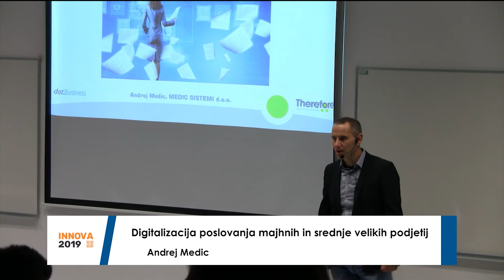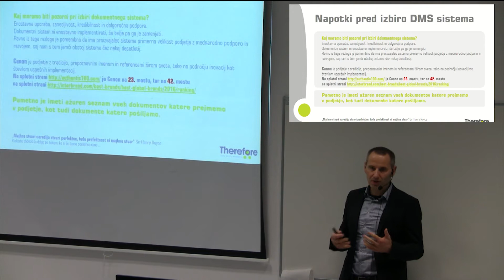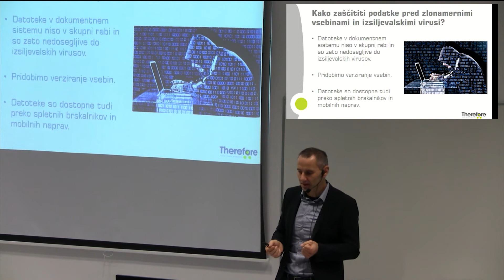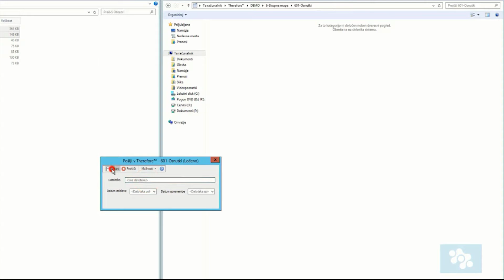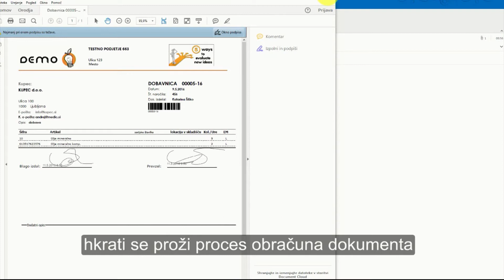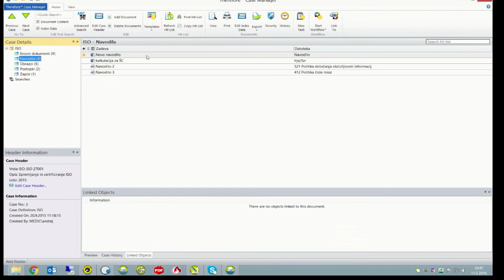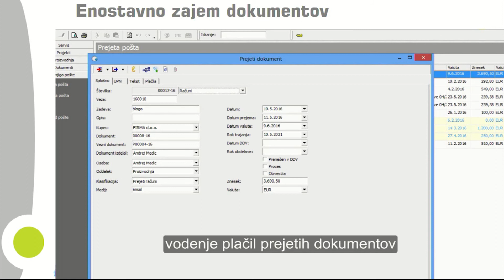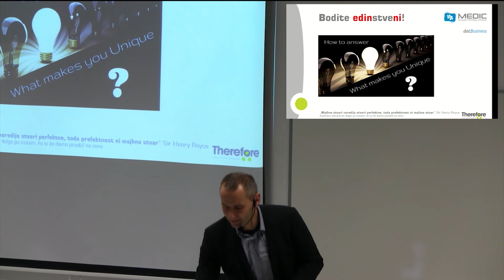Digitalizacija Poslovanja majhnih in srednje velikih podjetij - INNOVA 2019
Digitalizacija Poslovanja majhnih in srednje velikih podjetij - INNOVA 2019, Andrej Medic - MEDIC SISTEMI
Multimedijska Produkcija ŠCNM
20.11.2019